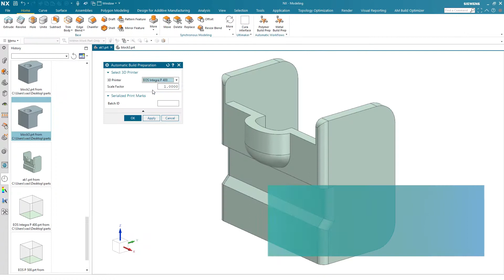NX - TỰ ĐỘNG HÓA THỜI GIAN CHUẨN BỊ BẢN IN 3D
Làm thế nào để tự động cắt giảm thời gian chuẩn bị tạo bản in 3D từ 2 tiếng đồng hồ xuống chỉ còn 2 phút? Hãy cùng chúng tôi theo dõi video trên để hiểu thêm về tính năng này trên phần mềm NX!!